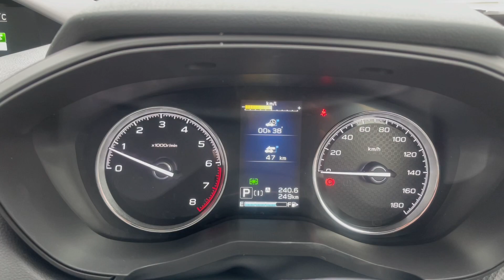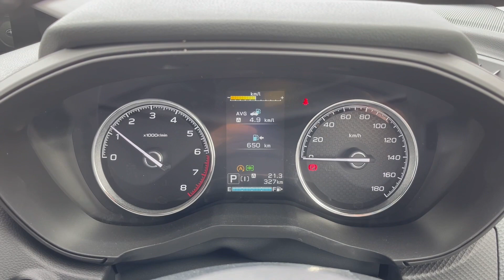スバル フォレスタースポーツD型 ノーマルマフラーとSTIスポーツマフラーのサウンド比較